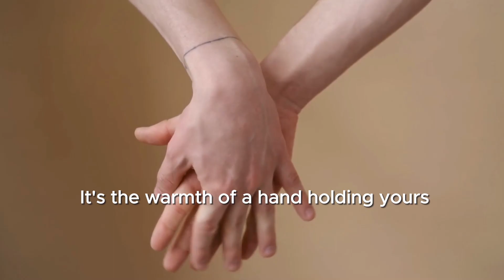LIV The LOVE: Happy Valentines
💖 Love is a beautiful journey, and at LIV Fertility Center, we're here to help make your dreams of starting a family a reality. 💕

👫 Whether you're facing challenges with infertility or seeking support in your parenthood journey, our compassionate team is here to provide personalized care every step of the way.

🌷 With state-of-the-art facilities and a commitment to excellence, LIV Fertility Center is dedicated to helping couples like you experience the joy of parenthood.

🤝 Let us walk alongside you on this incredible journey. ❤️